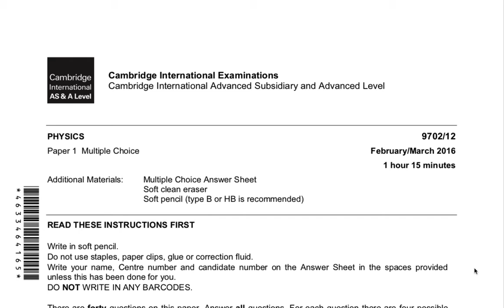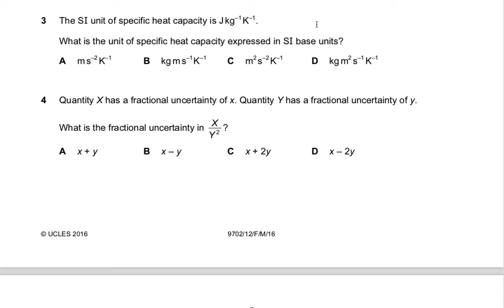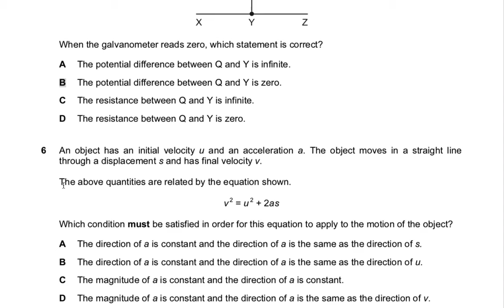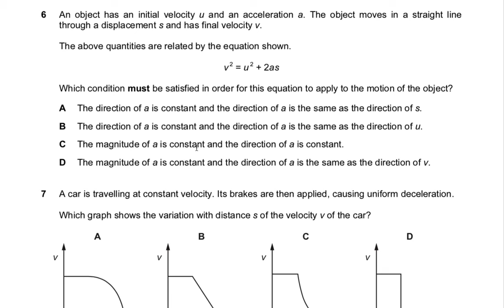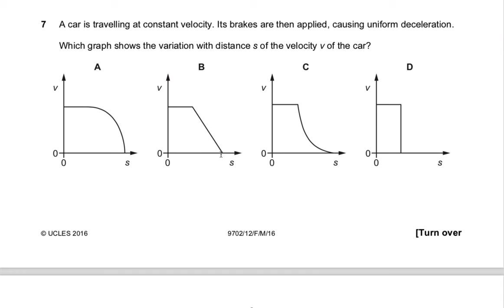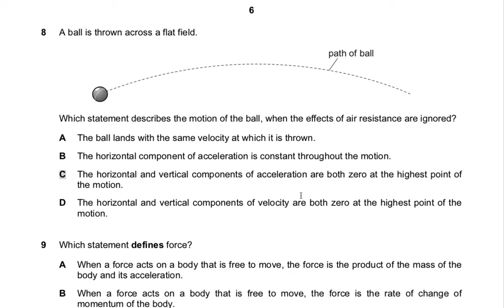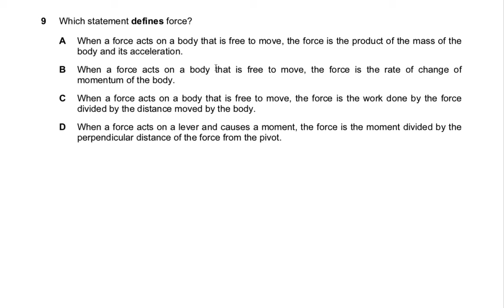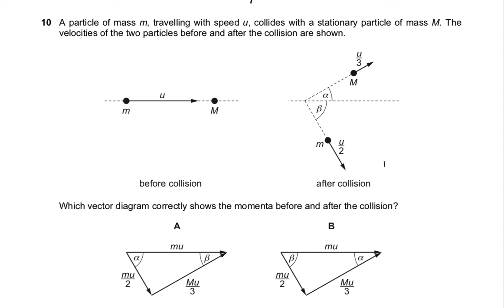Physics AS/A Level Past Paper year 2016 number 1 10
Question paper physics AS:A Level 2016 number 1   10 (solving problem).